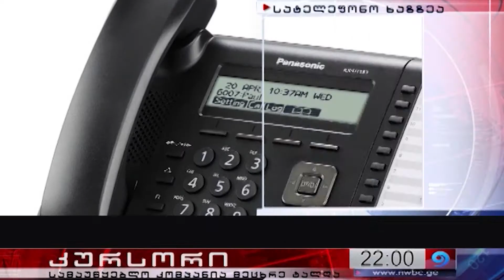გიორგი გაახარიან პარტია ,,საქართველოსთვის" წარადგინა 31 05 21